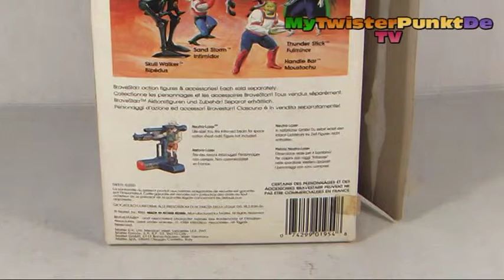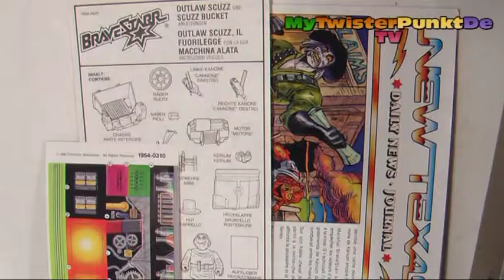BS Outlaw Skuzz